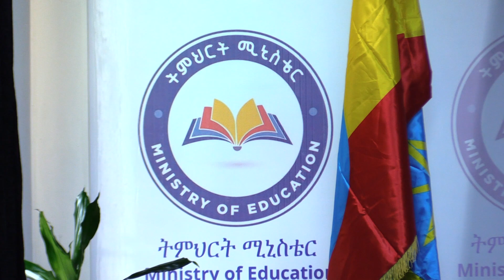የትምህርት ዘርፉ ስራዎች እና ቀጣይ እቅዶች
Arabic Facebook: تلفزيون والتا بالعربي Walta TV Arabic